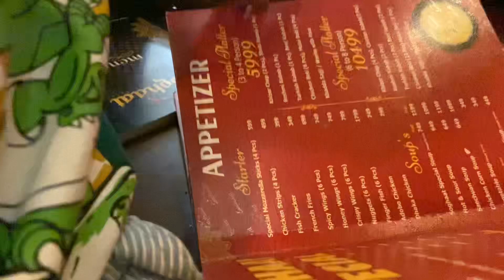Meedu ne bnai TikTok🤣Shair ki sawari🦁Multan k haseen mosam main photo shoot📸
hey
we are here to entertain you all. This channel contains 4 brothers vlogging their daily life.